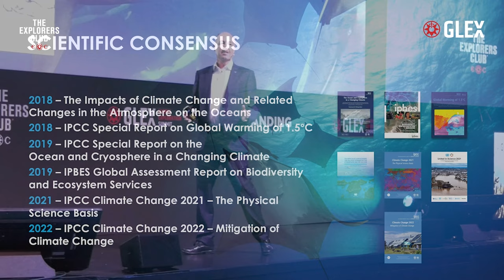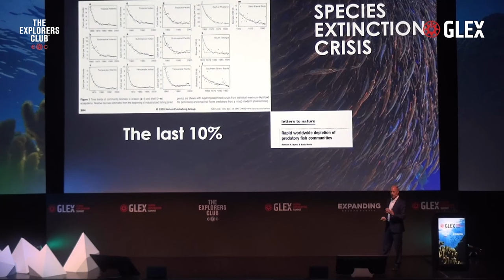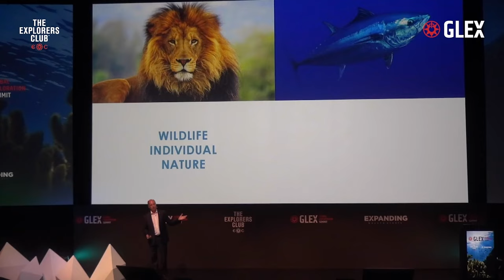Emanuel Gonçalves - Atlantic’s Best Kept Secret - GLEX summit 23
Between 14 to 16 June 2023, Portugal held in the Azores The Global Exploration Summit (GLEX Summit) bringing together the world’s leading explorers to showcase the latest discoveries, innovative solutions and cutting-edge technology in exploration of our planet, oceans and the new frontiers of space… A Co-Organization between The Explorers Club and Expanding World.

Emanuel Gonçalves, Marine biologist, tells us how we have to put the ocean and the society in contact even though they mostly can’t see each other. We have a climate emergency and a species extinction crisis that we need to tackle. All of this heat goes also to the ocean providing difficulties for some species lives and for them to dive deeper because of the lack of enough oxygen down bellow.